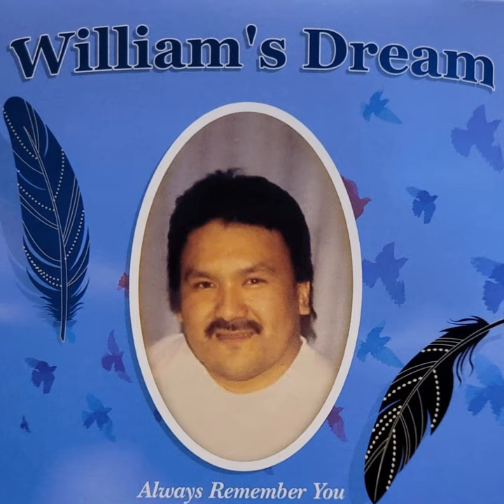Always Remember You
Always Remember You · William J. Matthew

William's Dream